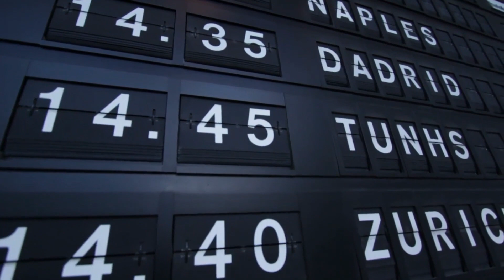Acratus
Airport parking for international and domestic parking. Short term parking, long term parking and picking up and dropping off.